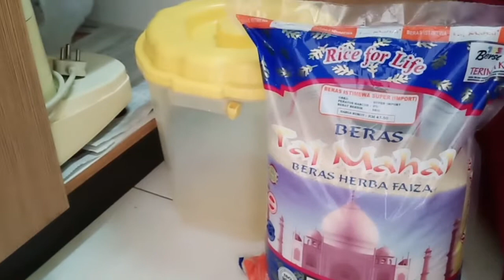Friday vlog || Godhuma pindi tho biscuits || Egg Fried Rice Recipe || Lakshmi's Happy Home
Hello, friends glad that you found our channel on Youtube.
In this video I am sharing you fridays vlog. Today i have prepared rasam and bendakaya fry for lunch. evening snack i prepared biscuits which are made of wheat flour. Night for dinner we preapred egg fried rice which is yummy.  Hope u like this video.